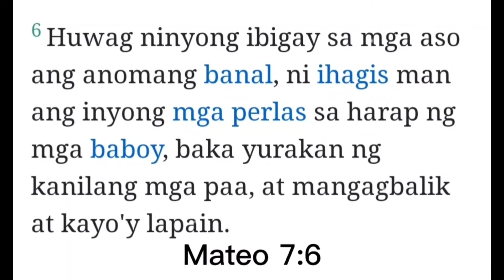MIO SPORTY KUMAKABIG DAW MANIBELA?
BINANGGA,SUMEMPLANG ANG MOTOR.PAANO AYUSIN?MGA DAPAT AYUSIN PAG NABANGGA O SUMEMPLANG ANG MOTOR PARA MAWALA ANG KABIG,TABINGI AT LAGUTOK SA MOTOR.